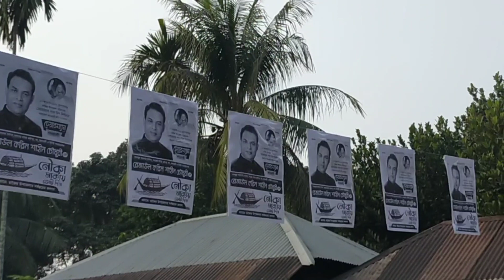রাজৈর উপজেলা পরিষদ নির্বাচনের পুরনো ফুটেজ